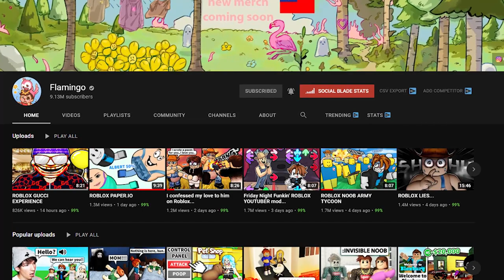Hey Flamingo! (Roblox Gaming Console)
TWEET FLAMINGO TELLING HIM TO WATCH THIS VIDEO AND USE THE SmonkeyRobox!

LETS GET THIS MESSAGE OUT TO M FLIMFLAM HIMSELF!